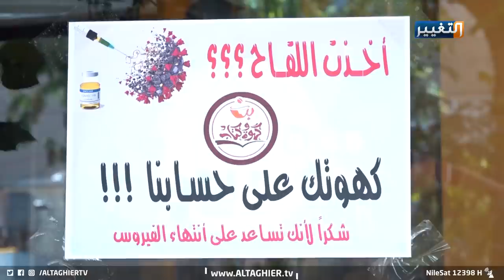لماذا يقدم هذا المقهى " قهوة مجانية " ؟ | تقرير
في مبادرة لتشجيع المواطنين على اخذ اللقاح، بادر مقهى بغدادي بكتابة لافتة تقديم قهوة مجانية لكل متلقي للقاح كورونا لكسر حاجز الخوف من اخذ التطعيم في ظل تزايد اعداد الإصابات.